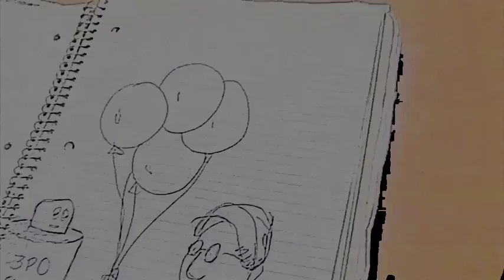Atest shot for art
This was actual  footage for an in-class exercise that me and Laura S did. But i wanted to try to figure out how to make animation using photoshop and here is the first result. Thanks Laura!!